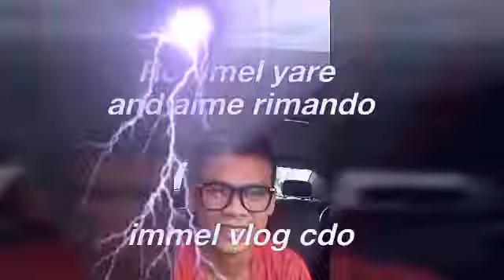immel vlog cdo videos.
Cdo